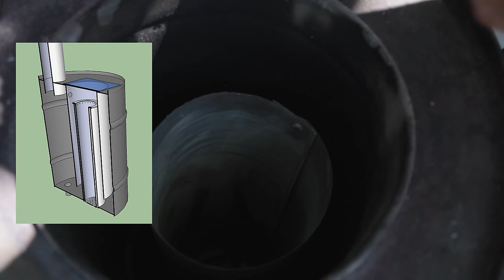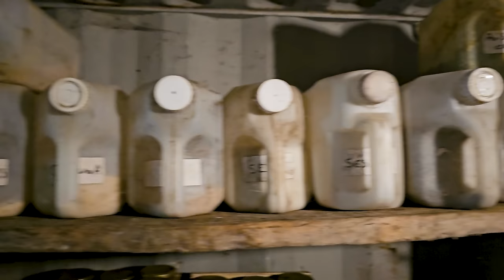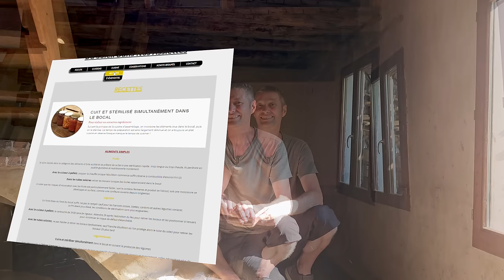AUTONOMIE, cet homme est la TERREUR des FOURNISSEURS D'ENERGIE en réduisant ses DEPENSES au MINIMUM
David nous reçoit en Savoie, pour nous présenter de nombreuses techniques de cuisson et de conservation.
Ce Géo Trouvetou cherche depuis des années à optimiser ses systèmes afin de réduire ses dépenses énergétiques et financières.

Retrouvez les formations en rénovation écologique par Savoir et Savoir Faire (co-créé par L'ArchiPelle)
10% pour les abonnés de L'ArchiPelle avec le code : ARCHI

SOMMAIRE :
00:00 Introduction
00:29 Présentation de David
02:10 Visite du potager
08:07 Présentation du cuiseur multicombustibles
22:25 Le poêle de chauffage - cuisinière
28:18 La cuisson et la stérilisation solaire
41:16 Le chauffe eau monobloc en thermosiphon sans electricité
43:41 Le photovoltaïque et la "batterie virtuelle"
46:06 Le cuisinière de récupération multicombustibles
51:20 La cave container enterrée
55:06 Suite de la visite et rénovation d'une maison pour un petit budget
56:32 Le poêle de masse OXALIS (OXA-LIBRE)
01:10:58 Visite de la maison
01:15:22 Les recettes végétales (végétarien) et la conservation des aliments
01:25:57 Comment réduire ses dépenses énergétiques et financières ?
01:31:11 Du soleil dans nos assiettes l'association de David